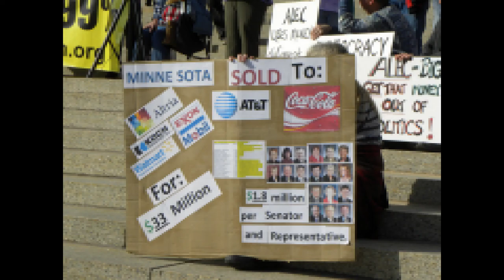Dial M for Medic: Episode 6- A History of Street Medics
Source:
Buccini, Cynthia K. (2010, Fall). Street Medicine. Bostonia, 46–51.